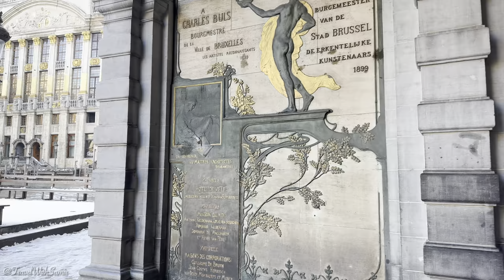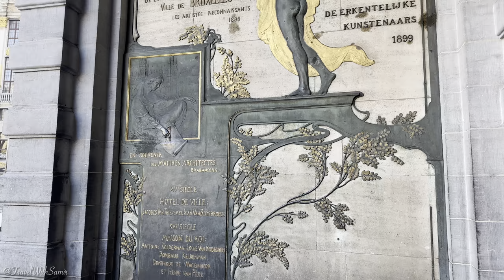Amazing Brussels Belgium Virtual Tour 🇧🇪 4k City Walk [January 2024]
This is a virtual walking tour video of Brussels (Bruxelles), Belgium. This video was recorded in 4k Ultra HD for better viewing experience. Recording time of this video is January 2024. In this city walk tour video, you will observe the main city attractions, architecture, buildings, shopping street and so on. After watching this video you will have an idea of Brussels before you travel here.

Timestamps:
00:00 - Intro
01:42 - Rue Neuve
07:33 - Rue aux Choux
08:27 - Place des Martyrs
10:32 - Rue Saint-Michel
13:08 - Bd Adolphe Max
14:47 - Place de Brouckère
16:44 - Rue des Hirondellas
20:49 - Place du Beguinage
22:18 - Rue du Peuplier
23:54 - Vismarkt
34:28 - Place de la Bourse
41:41 - Rue au Beurre
49:00 - Rue Charles Buls

In the captions of this video I have added some historic facts about the city and its landmarks along with the tour details.
So please turn on the closed captions in YouTube to get all the details.

🫶 I'm happy to share this walk tour with you.

✈️ You can book cheap hotel and flight and 📲 Buy e-sim from the following link:

🔻Amazon Link for Germany🔻
Dji OSMO Pocket 3
iPhone 14 Pro Max
Samsung S23 Plus
Dji OSMO Mobile 6 Gimbal

📺 Here are some links for good Television that you can buy from Amazon

Samsung 55” 4k HDR
Sony Bravia 55” 4k HDR
Hisense 55” 4k HDR

Amazon Fire 55” 4k HDR

🚫 No part of this video can be used for personal or professional use without the permission from the channel owner.